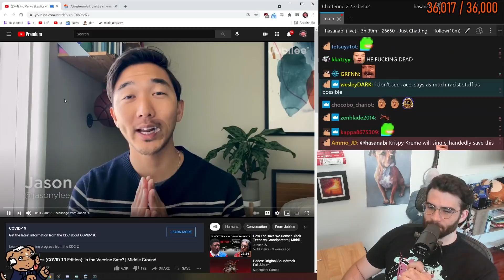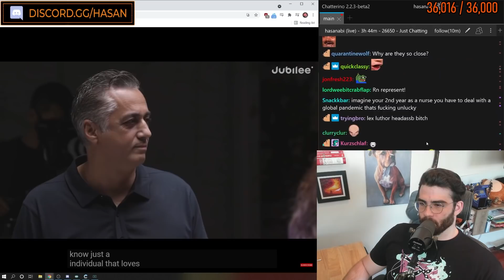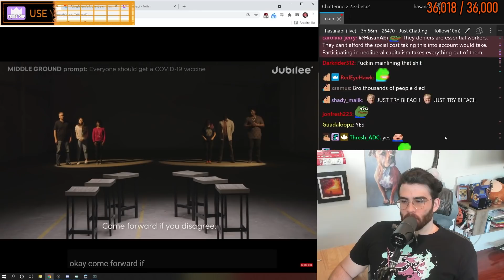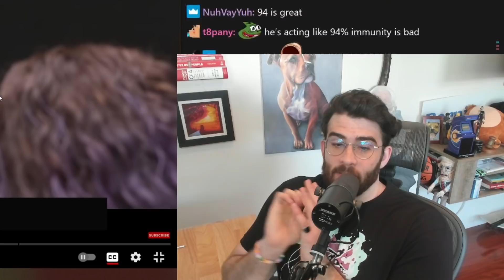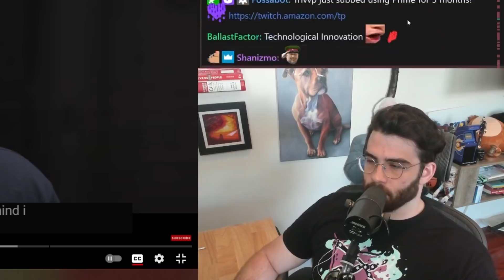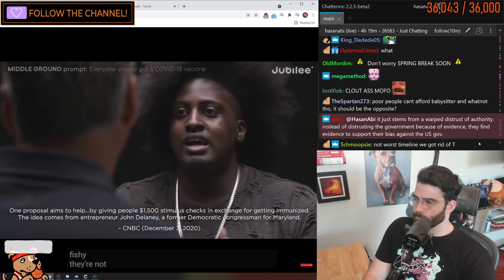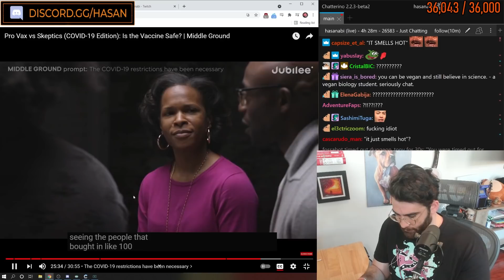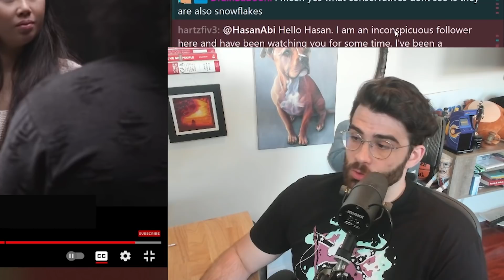Should you get the Vaccine?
Hasan reacts to the newest Jubilee Middle Ground video where vaccine skeptics and pro vaccine takers talk to one another.